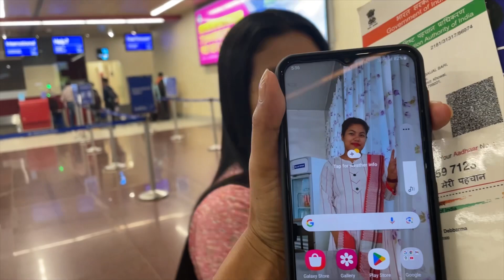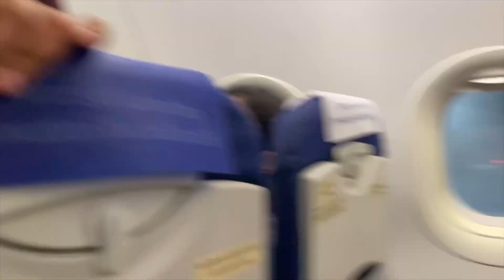Back To Kolkata Once Again || Khumbar D/b Vlog